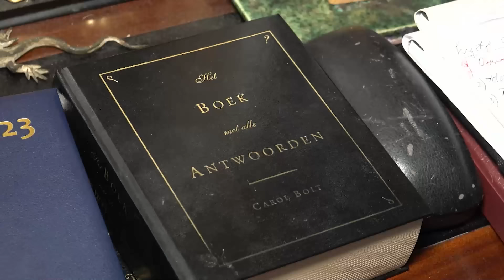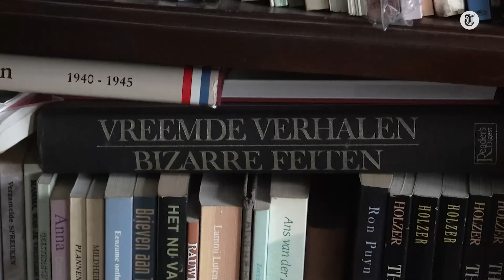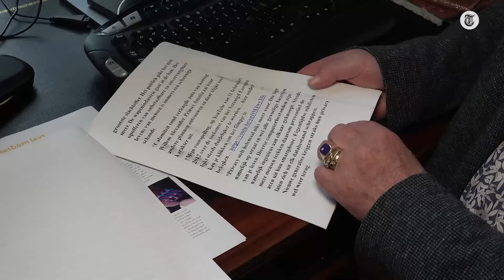Paragnost weet het zeker: ‘Hier gaat een bom vallen in 2024!’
Het is het eind van het jaar en traditiegetrouw kijken we dan vooruit naar komend jaar met paragnost Liesbeth van Dijk. Dit keer is ze echter niet alleen, paragnost Jan van der Heide komt ook met zijn voorspellingen voor 2024. Jeroen Holtrop gaat bij beide langs.